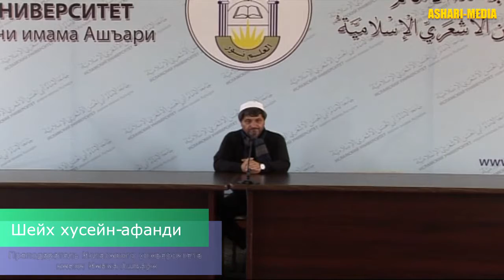Лекция 6 "Справедливость"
Шейх хусейн афанди Справедливость в исламе.